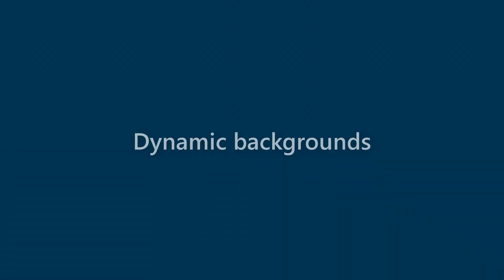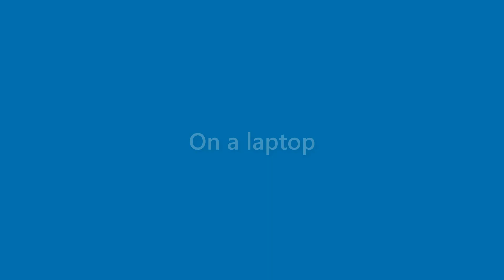Kerry Kline - appearance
Name Look - Kerry Kline - appearance. In this video we present "Kerry Kline" name look and feel in various scenarios.
This video will cover:
How does "Kerry Kline" look as a personal letterhead?
How does "Kerry Kline" look on a business card?
How does "Kerry Kline" look on a computer/laptop screen?
How does "Kerry Kline" look with different background colors?
How does "Kerry Kline" look with various fonts?